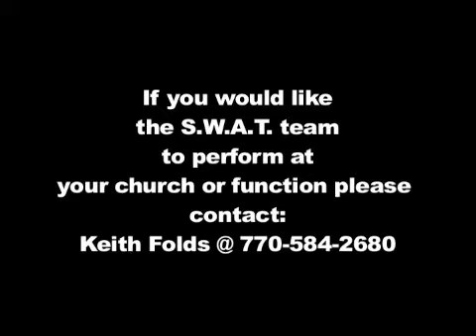S.W.A.T. Turn Around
Students With A Testimony,  S.W.A.T. Team

The longest missionary team from Oakhill Baptist Church in Griffin, Georgia

This is a depiction of what it feels like to be trapped in sin. We also wanted to show that Jesus Christ offer redemption.